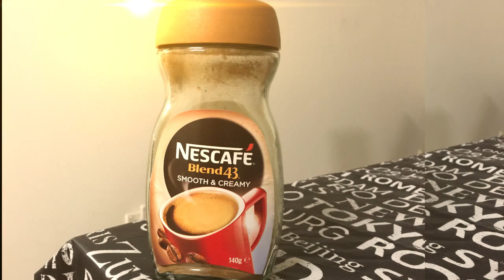Storyboard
This is the story board for my animation class for assignment 2